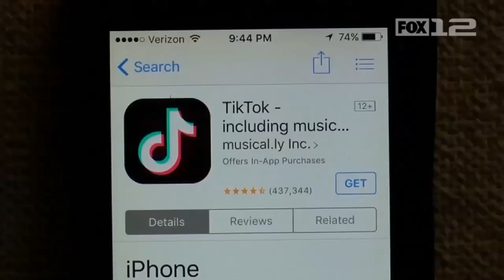The Skull Breaker Challenge has parents worried about their kids' safety